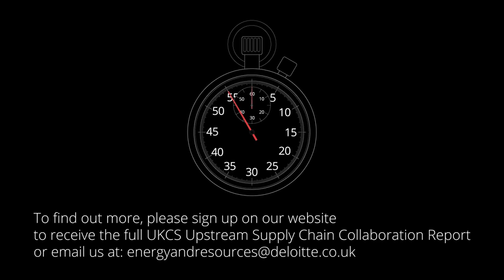A step in the right direction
The second UKCS Upstream Supply Chain Collaboration Survey results show some welcome improvements compared with the first edition a year ago.